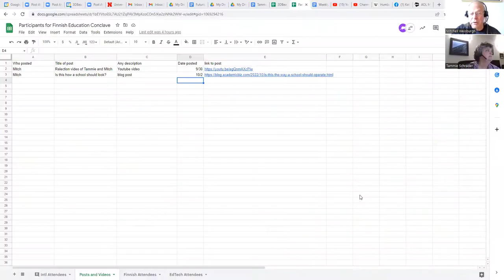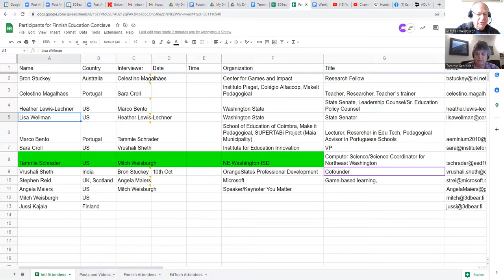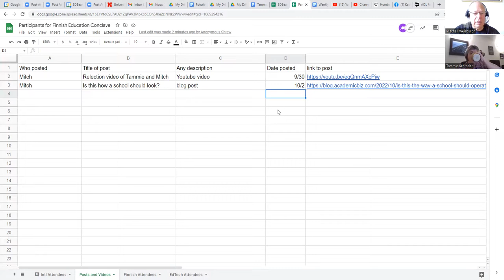Next Steps After Finland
How to use the spreadsheet and plans to keep up to date with each other